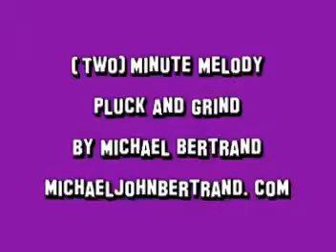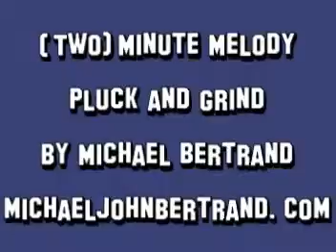Musical (Two) Minute(s) : Pluck and Grind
Another piece of music by yours truly. It's sort of two songs in one, one called Pluck and one called Grind. I am sure you can figure out which is which.